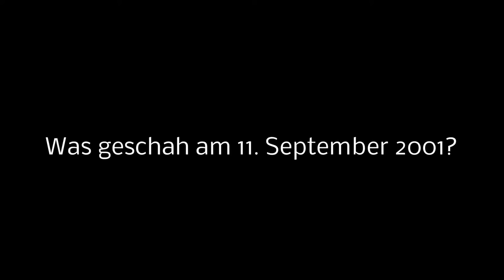9/11-Wissenstest Teil 3/6 - Was wissen die Leipziger (noch) über den 11. September 2001?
Die Anschläge vom 11. September 2001 waren ein sehr einschneidendes, historisches Ereignis. Es hatte zur Folge dass drakonische Maßnahmen und eine weltweite Politik gegen den Terror und zur Verhinderung von weiteren Terroranschlägen durchgeführt wurden. Doch was war eigentlich passiert. Was wissen die Menschen noch über dieses Ereignis.
Dazu stellten wir den Teilnehmern die jeweils 5 folgenden Fragen:
- Wie viele Hochhäuser sind im Zusammenhang mit den Terroranschlägen vom 11. September 2001 eingestürzt in New York eingestürzt?
- Wie viele Flugzeuge wurden am 11. September 2001 von Terroristen entführt?
- Mit welchem persönlichen Gegenstand wurden die Terroristen direkt nach den Anschlägen identifiziert?
- Mit welcher amerikanischen Ölunternehmerfamilie unterhielt die Familie Bauunternehmerfamilie bin Laden, zu der auch Osama bin Laden gehörte, vor den Anschlägen Geschäftsbeziehungen?
- In welchen Ländern wurde Osama bin Laden 2003 vermutet? Welches Land wurde 2003 von den USA angegriffen?
Was die befragten Teilnehmer darüber (noch) wussten seht ihr im folgenden Beitrag.
▶ Bitte unterstützen Sie iprotest mit einer Spende, wenn Sie wünschen, dass wir weitermachen. Denn Sie entscheiden heute mit Ihrer Geldbörse, was Ihnen morgen serviert wird. Vielen Dank!